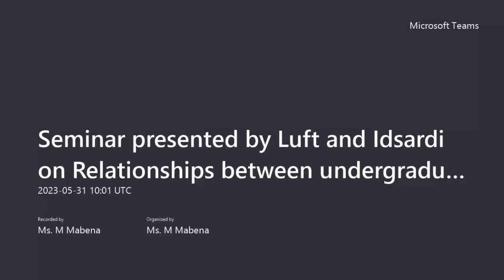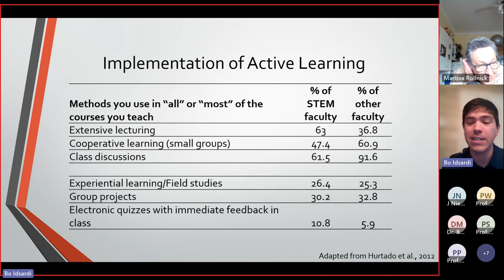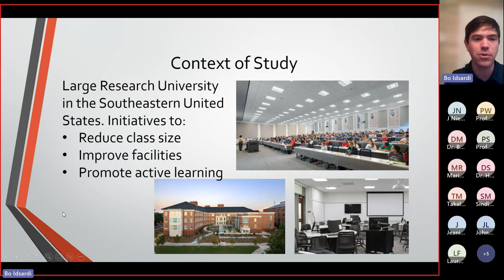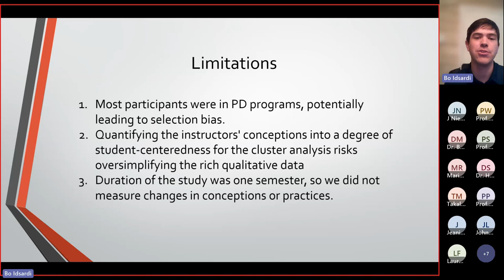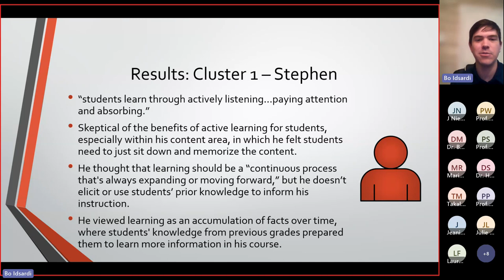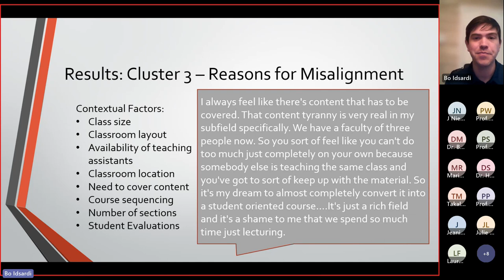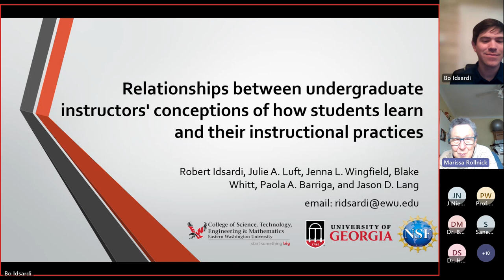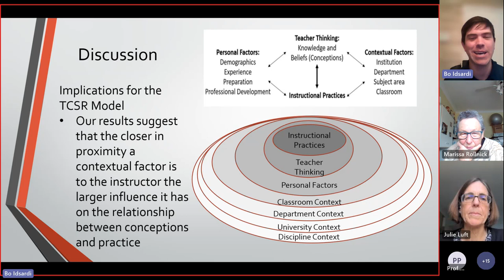Seminar presented by Luft and Idsardi on Relationships between undergraduate instructors' conception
Prof Robert Idsardi from Easter Washington University and Prof Julie A. Luft from the University of Georgia

Topic: Relationships between undergraduate instructors' conceptions and instructional practices.

31 May 2023